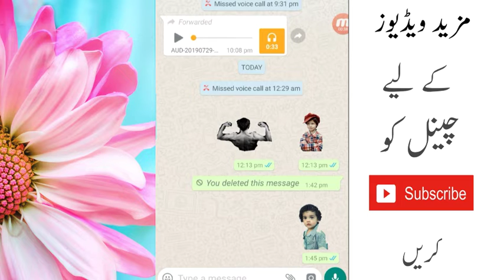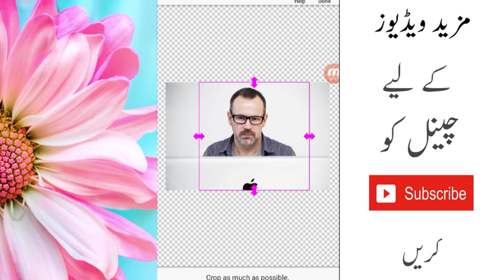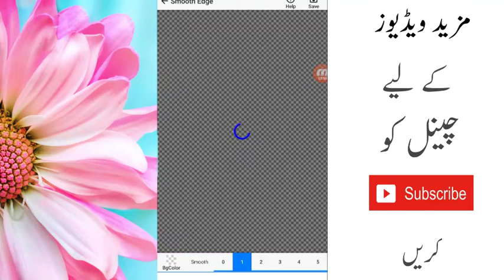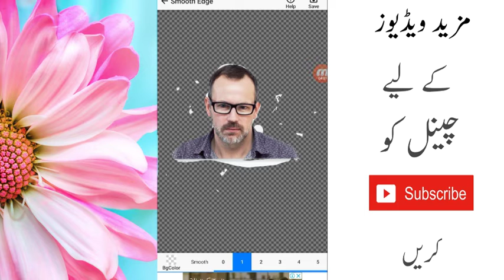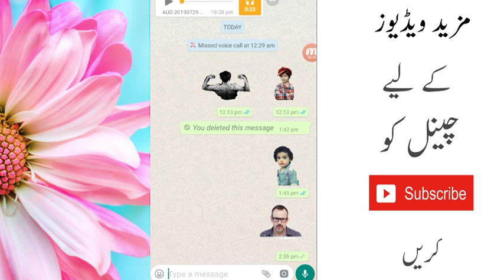Make your own WhatsApp stickers😏🤨?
Support me

App link..

Background eraser...

2nd app link..

Support me...